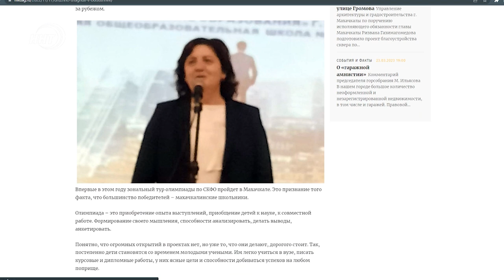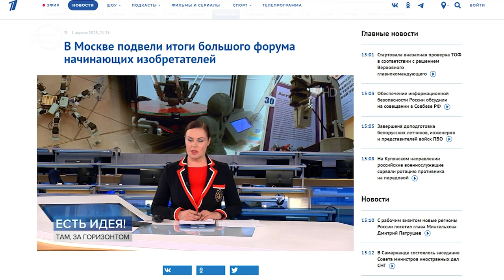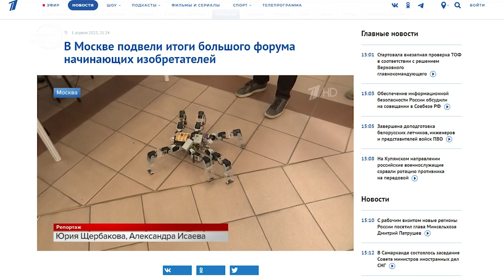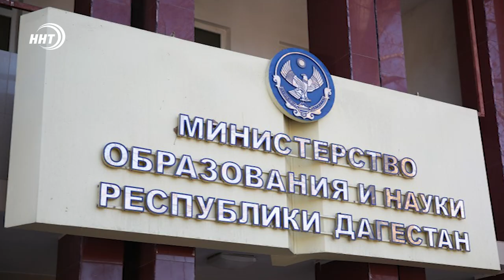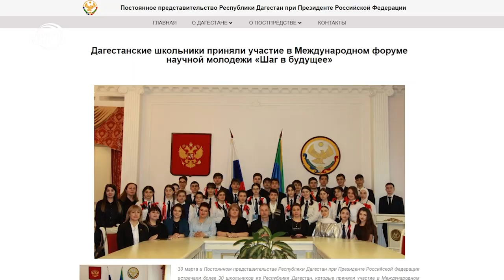Дети из будущего. Как дагестанские научные школьники стали лучшими в России!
Проводившийся в конце марта в Москве Форум научной молодежи "Шаг в будущее" собрал детей со всей России и некоторых зарубежных стран. Дагестан стал абсолютным лидером в общем зачете. Но почему новости осталась незамеченной и кто и как готовил этих детей? Что ждет их дальше? Оценит ли Республика, восторгающаяся спортсменами? Смотрите в авторской программе Ханжана Курбанова - Ремарка.